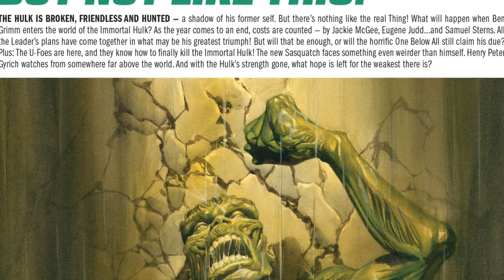The Immortal Hulk Vol 9( 4-5) Marvel comics (தமிழ் ) Tamil - 37